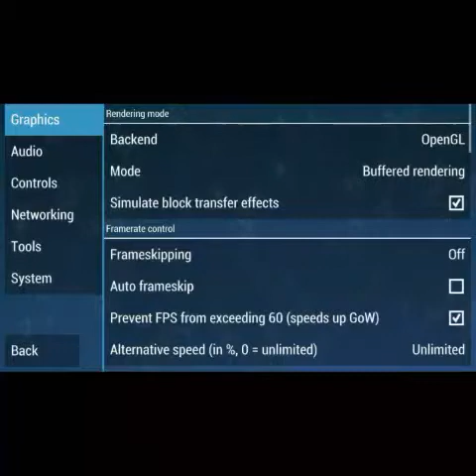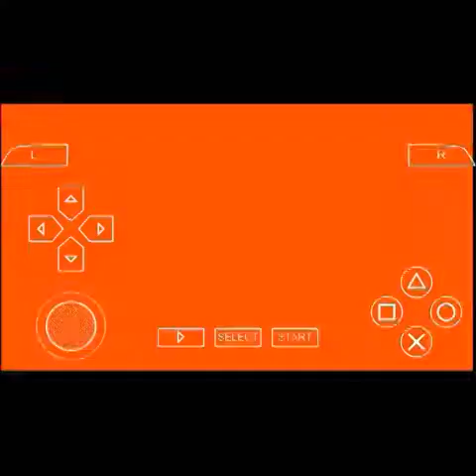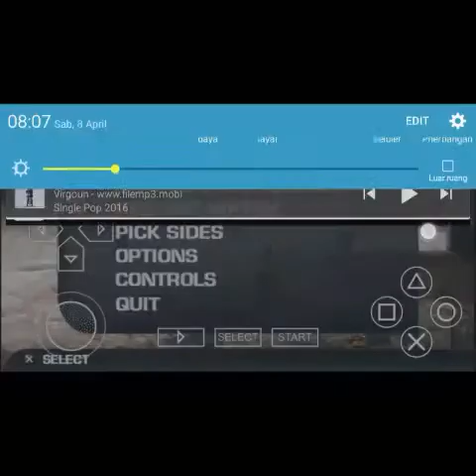Cara Setting PPSSPP Agar Tidak Lag/ Patah Patah Saat Bermain | Indonesia